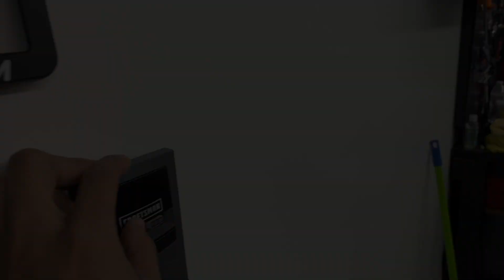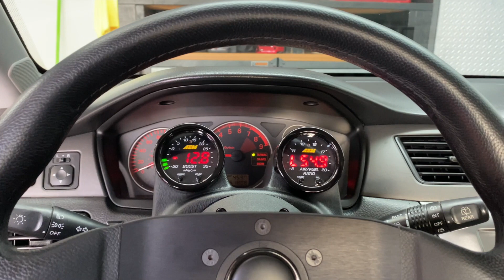I ALMOST CRASHED MY EVO 8!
On this video we take the GG Evo 8 back to Homestead Miami Speedway to Street racing made safe Autocross! The goal was to beat our PB and we did just that but we almost destroy the evo trying to do so. We also took a ride in Seth 600 whp Evo X and let's just say that beast doesn't fell to disappoint!! Like always if anyone has any questions please don't hesitate to leave them down below!